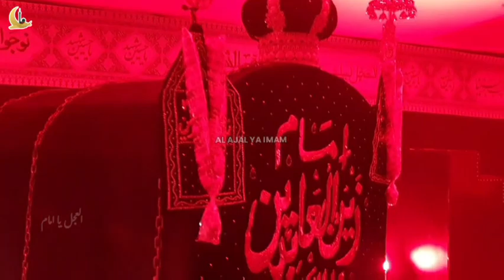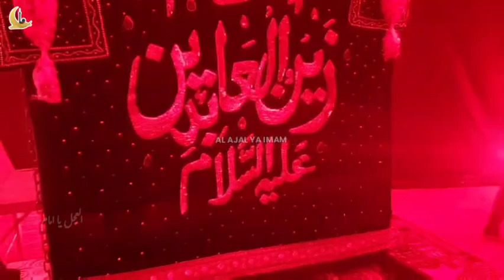8 Rabi Ul Awal 1445 |Alwidai Jaloos E Aza| Martin Rd Karachi Pakistan | 25/09/23 الوداعی جلوس عزا